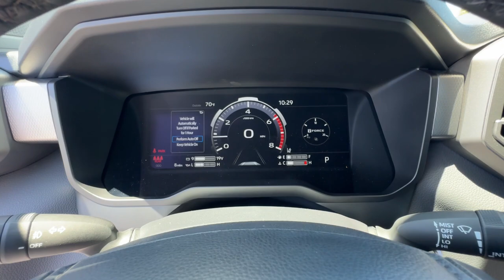2024 Toyota Tundra Limited CrewMax 5.5 Bed Ventura, Oxnard, Simi Valley, Thousand Oaks, Northri...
New 2024 Toyota Tundra Limited CrewMax 5.5 Bed available at Ventura Toyota located in 6360 Auto Center Drive, Ventura, CA, 93003.
Stock#: 62082 - VIN#: 5TFWA5DB9RX219057

Picture yourself in the  2024  Toyota Tundra. Here's a boldly beautiful Tundra that delivers serious strength and upscale comfort. Engineered to maximize towing and handling stability, this handsome truck also spoils you with a smooth ride and premium cabin loaded with amenities.
 Feel confident about the project in this capable Tundra. Treat yourself to a test drive today. Our staff will toss you the keys and give you an outstanding customer experience.